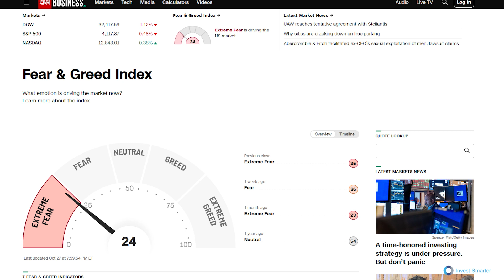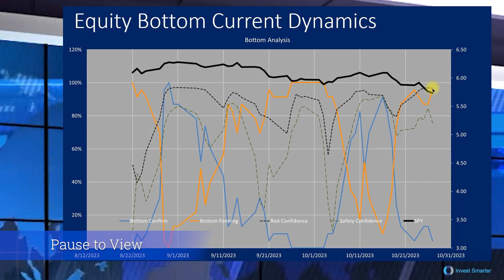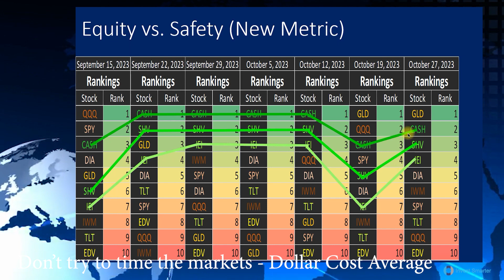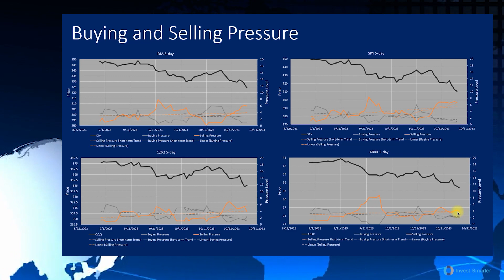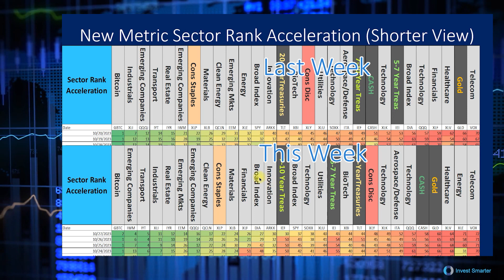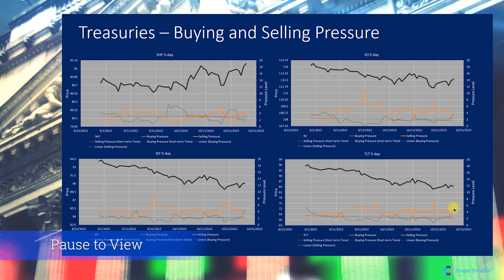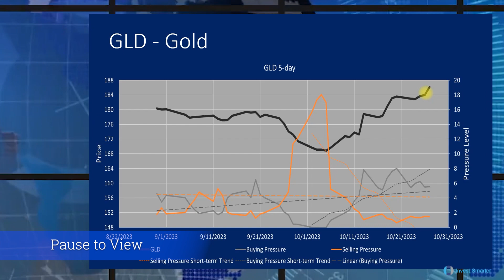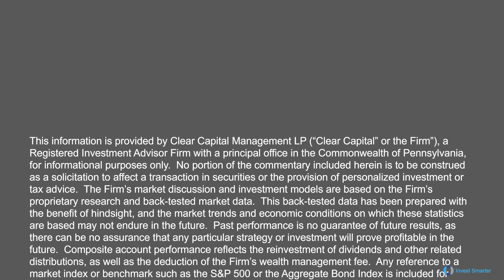Stock Market - Are We At the Bottom?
With two active wars and a Fed hell bent on killing their perception of inflation, are we at the bottom in equities and treasuries?

A discussion of the equity, treasury, gold, and crypto markets as of the close Friday October 27, 2023.

Investors need to take the long view when it comes to investing in stocks, the stock market, and bonds. We see potential opportunity going forward.

00:00 Bond yields stabilizing?
00:10 Bottom Dynamics pointed to lower equities this week
00:35 Fear in the markets
01:05 Market performance over day, week, month, and Year-To-Date
02:00 Bottom Dynamics
02:50 Risk vs. Opportunity Metrics
03:35 Equity vs. Safety Rankings
05:33 Buying and Selling Pressure DIA, SPY, QQQ, IWM, ARKK
06:20 Sector Rankings - Health of the Market
07:22 Sector Rank Acceleration - Health of the Market
08:50 Treasuries over the past week, month and YTD
09:35 Buying and Selling Pressure SHY, IEI, IEF, TLT
10:30 Inverted Yield Curve
12:10 Buying and Selling Pressure Gold (GLD)
12:40 Buying and Selling Pressure Bitcoin (GBTC) and Crypto
13:20 It's all in the hands of the Fed
14:00 Disclaimer with entertaining video and music